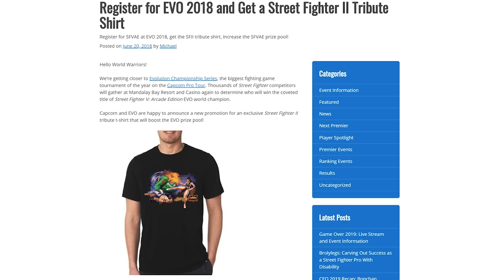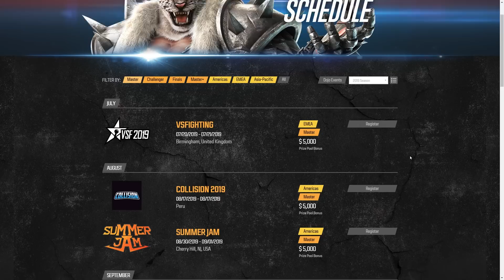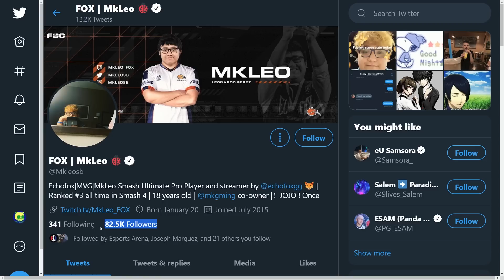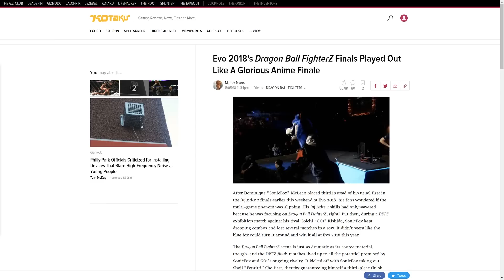What Should be the FINAL GAME at EVO 2019?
Recently Mr.Wizard put out a poll asking what should the final game be on Sunday?

Let’s take an objective approach to answering this question, by deciding based business factors based on viewership and the human element based on storylines.

Photos Used:
Photo by Catherine Heath on Unsplash
Photo by Peter Pryharski on Unsplash